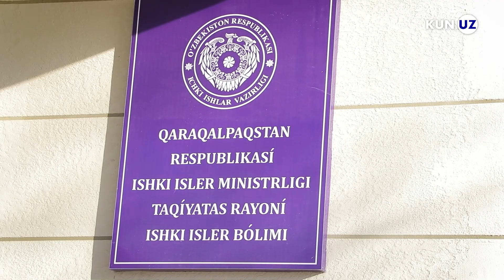«Imtihondan 5 marta yiqilganman» — ishni farroshlikdan boshlagan inspektor ayol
Hayotda o‘z oldiga katta maqsadlarni qo‘yib, u tomon tinimsiz harakat qilayotgan matonatli insonlar juda ko‘p. Bugun hikoya qilmoqchi bo‘lgan qahramonimiz — o‘qishdan 5 marta yiqilib, faoliyatini farroshlikdan boshlagan inspektor ayol.